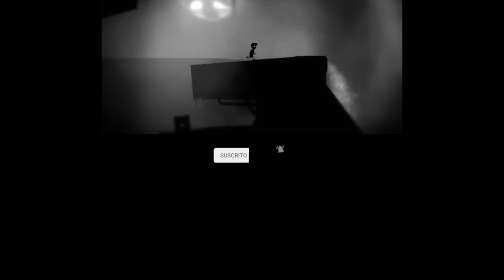¿ZOMBIES? ¿INDIOS? Capitulo 4: in larva insectum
Jugando Limbo por primera vez.

Cuarto capitulo, ¿que nuevas amenazas esperan?